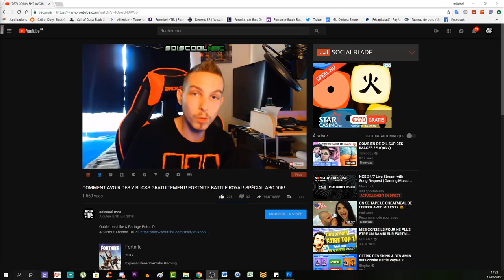FINAL BOSS FIGHT GAMEPLAY! RÉACTION! SECRET IX "NINE"! COD BLACK OPS 4 FRANCAIS!